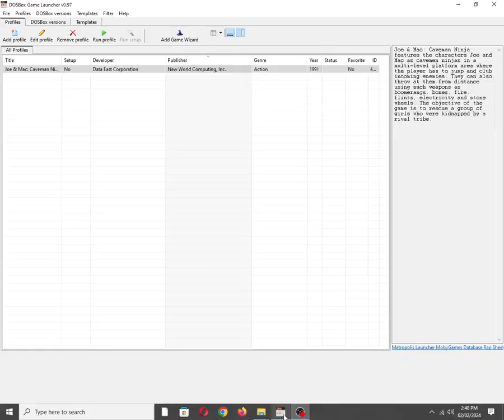Joe & Mac: Caveman Ninja [MS DOS] Some Music on Roland MT-32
Mobygames description:
Joe & Mac: Caveman Ninja features the characters Joe and Mac as cavemen ninjas in a multi-level platform area where the player has to jump and club incoming enemies. They can also throw at them from distance using such weapons as boomerangs, bones, fire, flints, electricity and stone wheels. The objective of the game is to rescue a group of girls who were kidnapped by a rival tribe.

Also available on:
Vanillo: ✔☑✅
COS.TV: ✅☑✔